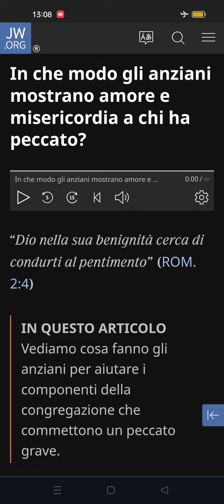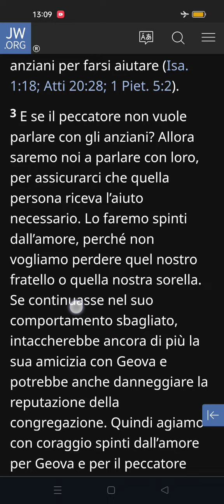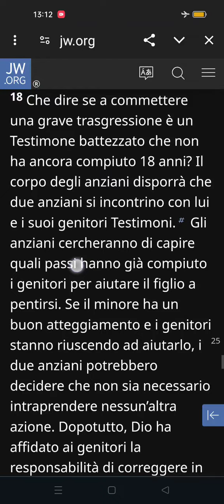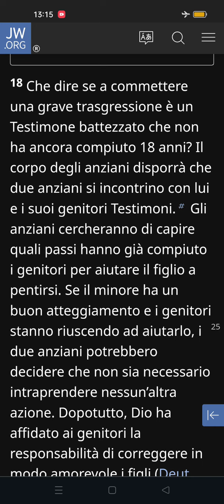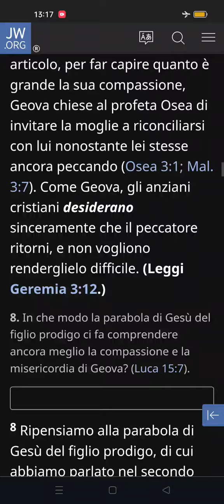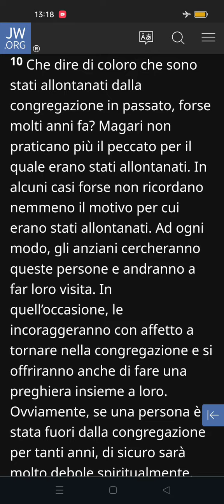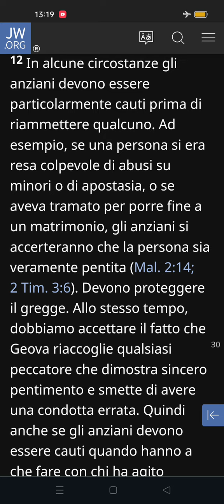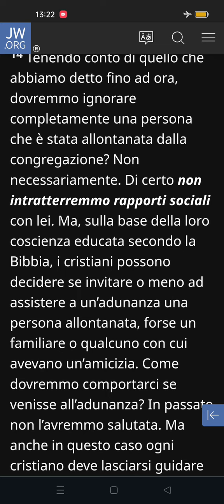jw.org 701 - Manipolazione degli ingenui e Sottomissione!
Il problema dell'esclusione sociale praticata da alcuni culti religiosi è grave e può avere un impatto devastante sulla vita delle persone. Le associazioni di ex aderenti possono sicuramente giocare un ruolo cruciale nel sensibilizzare l'opinione pubblica e le istituzioni su queste pratiche abusive.
Portare il problema in tribunale potrebbe essere una strategia efficace per ottenere il riconoscimento legale delle violazioni dei diritti umani e DENUNCIARE LE ISTITUZIONI, I GOVERNI che hanno autorizzato e dato supporto a culti di questo genere.

💛 𝐜𝐨𝐧𝐝𝐢𝐯𝐢𝐝𝐢 𝐪𝐮𝐞𝐬𝐭𝐨 𝐯𝐢𝐝𝐞𝐨: non costa nulla e puoi aiutare tante persone.
- Con i termini 𝐓𝐄𝐒𝐓𝐈𝐌𝐎𝐍𝐈 𝐃𝐈 𝐆𝐄𝐎𝐕𝐀 mi riferisco alla confessione religiosa e non agli aderenti.
- Con il termine 𝐆𝐄𝐎𝐕𝐈𝐒𝐓𝐈 mi riferisco agli aderenti della confessione religiosa.
- Con i termini 𝐒𝐎𝐂𝐈𝐄𝐓𝐀' 𝐓𝐎𝐑𝐑𝐄 𝐃𝐈 𝐆𝐔𝐀𝐑𝐃𝐈𝐀 o 𝐖𝐀𝐓𝐂𝐇𝐓𝐎𝐖𝐄𝐑, mi riferisco alla casa editrice che produce pubblicazioni e contenuti in generale per l'indottrinamento dei 𝐆𝐄𝐎𝐕𝐈𝐒𝐓𝐈.

Si accettano commenti e osservazioni in merito a temi trattati ma sarà eliminato qualsiasi commento contenente accenno di: provocazione, insulto e attacco personale anche nei confronti di altri utenti, piuttosto che riguardanti gli argomenti, i quali, rimangono tali fino a loro onesta confutazione.